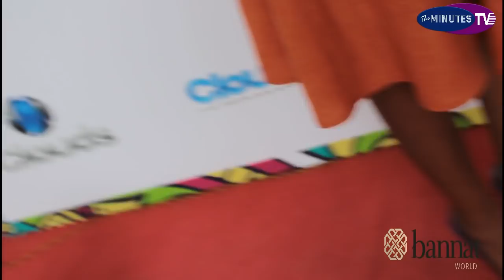Full Video SUZY Katia Aibu Mbele Za Watu, Makeup Yamtoa Povu.